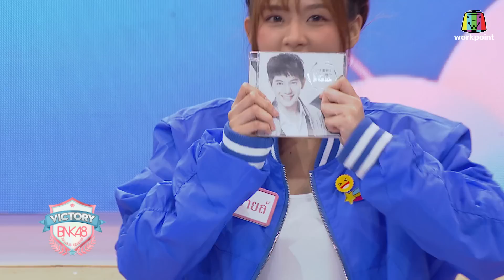VICTORY BNK48 | EP.8 | 2/4 | 21 ส.ค. 61 Full HD